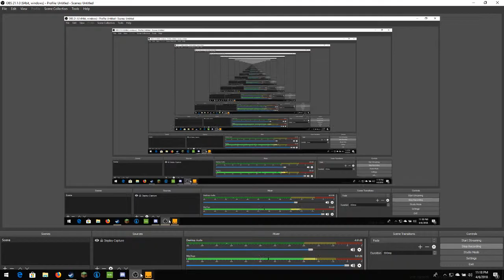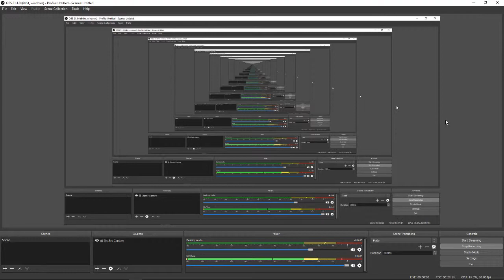good quality vid. part 2